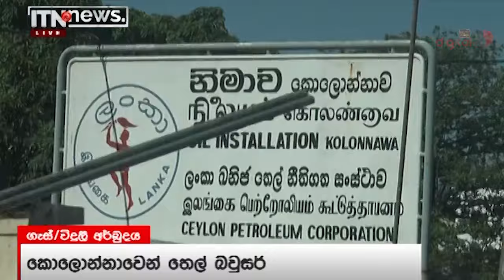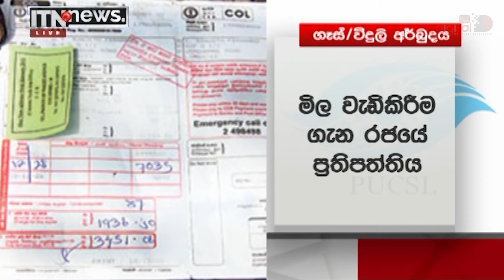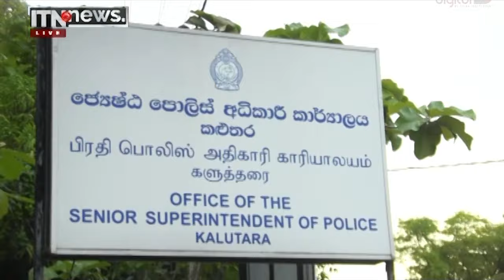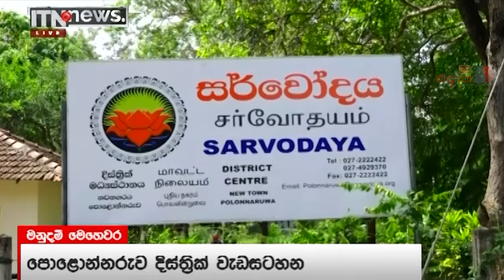ITN News 2022-04-29 | 12.00 PM